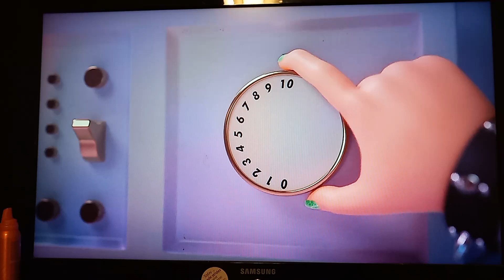windy run way show